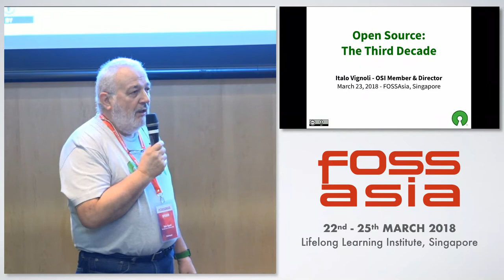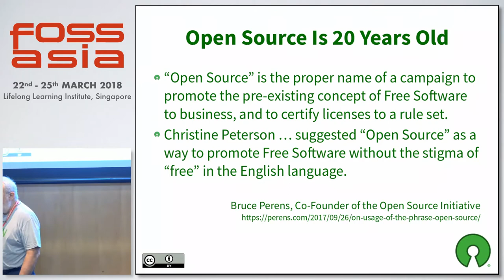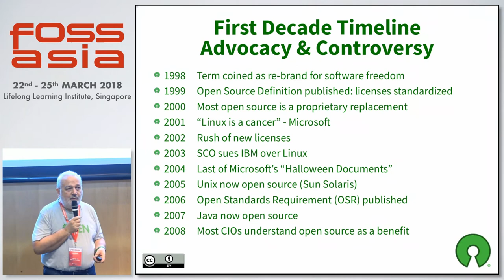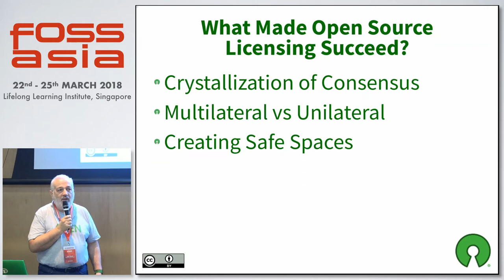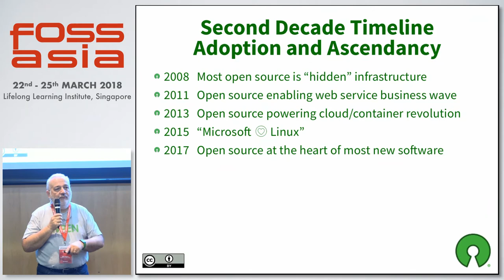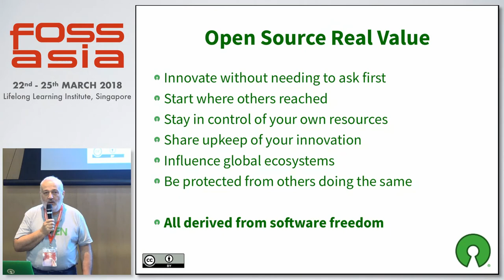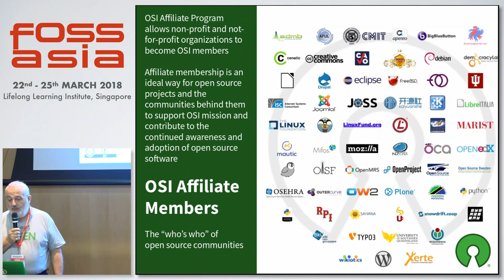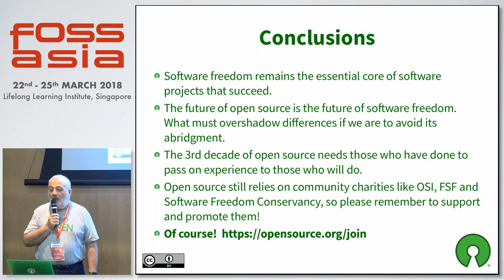Consensus as a Service: OSI 20th Anniversary - Italo Vignoli- FOSSASIA 2018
Speaker: Italo Vignoli, Director Open Source Iniiative (OSI)

OSI will celebrateits 20th Anniversary on February 3, 2018, during the opening day ofFOSDEM 2018. The presentation will summarize the evolution of opensource licenses and the Open Source Definition (OSD) across two decades,explain why the concept of free open source software has grown in bothrelevance and popularity and explore trends for the third decade of opensource.

Track: Open Source in Business
Date: Friday, 23rd March, 10:00 - 10:25